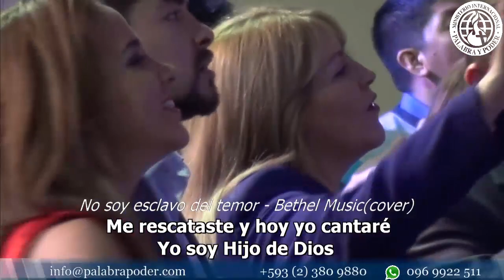Vestida de Fuerza y Honra - Palabra y Poder Sobrenatural Profeta Priscila Serrano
ES Palabra ES Poder ES Sobrenatural
Recibe la Palabra y el Poder para esta semana:

VESTIDA DE FUERZA Y HONRA
Proverbios 31:25 habla del manto de fuerza y honra que toda mujer virtuosa posee. Es un manto que proviene de lo alto y que toda madre y esposa necesita para pararse a favor de su esposo y de sus hijos.
Reciba la revelación de como bajarlo de la presencia de Dios.

Profeta Priscila Serrano
Cobertura Apostólica:
Apostol Guillermo Maldonado

EMPODERE su iglesia para cambiar su comunidad y ciudad